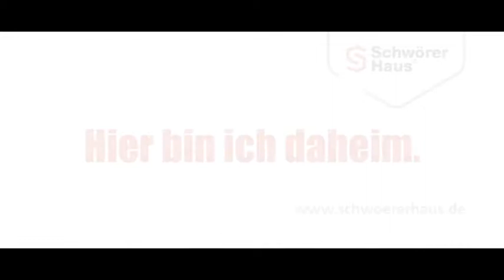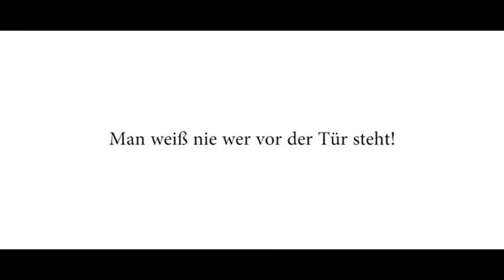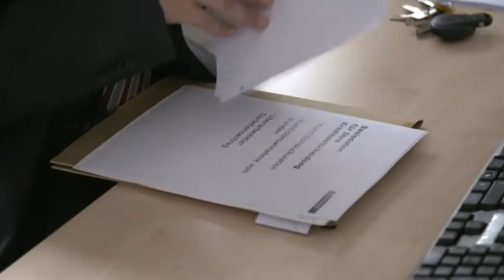Bauen und Wohnen - Sendung 27/2015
Zuhause finden – Sowohl für Käufer als auch Verkäufer ist die Zeit ideal, um eine Immobile zu finden oder sie auf dem Markt anzubieten

Zuhause finanzieren – Mini-Zinsen und eine Maxi-Tilgung machen einen sorglosen Finanzierungskredit möglich

Und

Zuhause feiern – Mit diesen schnellen und einfachen Cocktailrezepten, wird Ihre Terrasse bei der nächsten Gartenparty zur Beach Bar